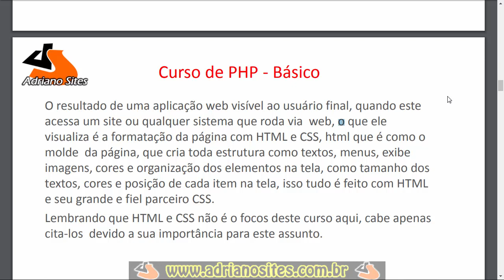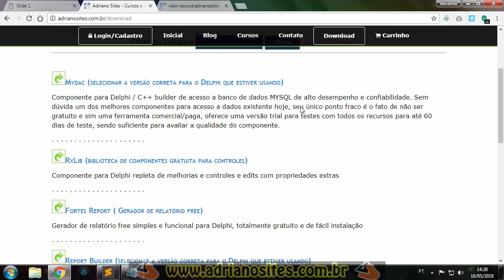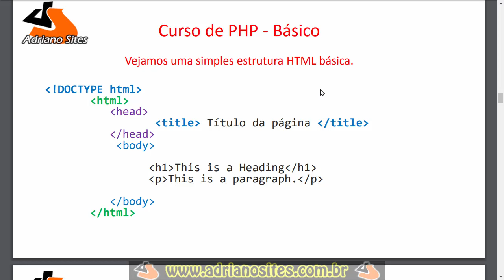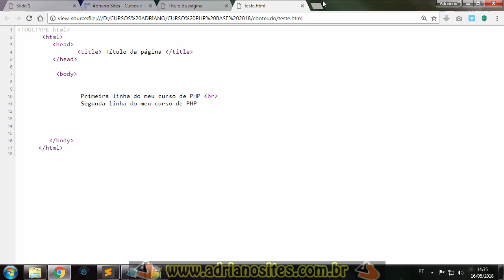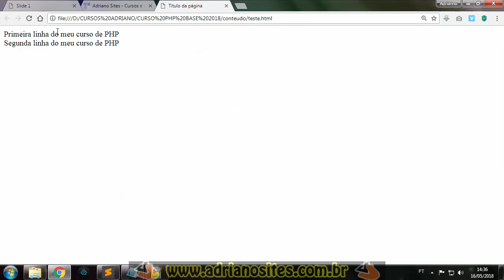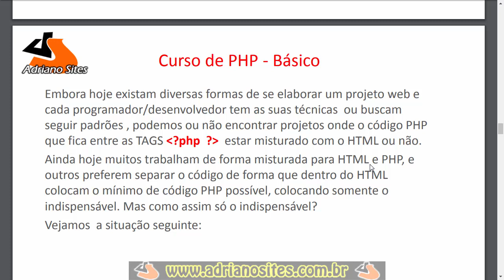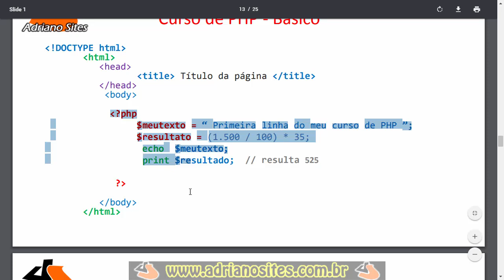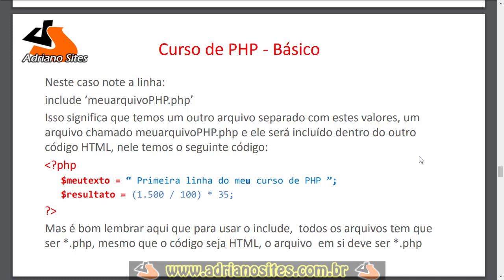Curso PHP Básico para iniciantes aula4 - Rev.2018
QUALQUER DÚVIDA OU  MAIS DETALHES ENTRE EM CONTATO
Curso PHP para iniciantes, voltado a quem não sabe nada de PHP.
Aprenda os fundamentos do PHP de uma vez por todas neste curso.
Curso por Adriano Souza.
Curso PHP 7 para iniciantes